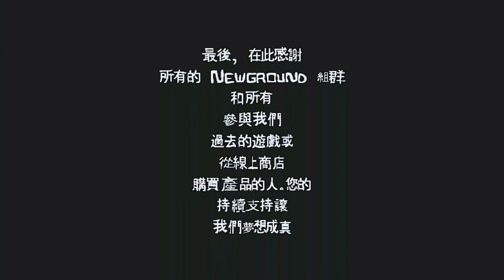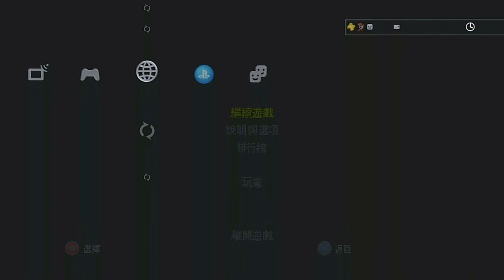Castle Crashers #2 Insane mode (2/2)